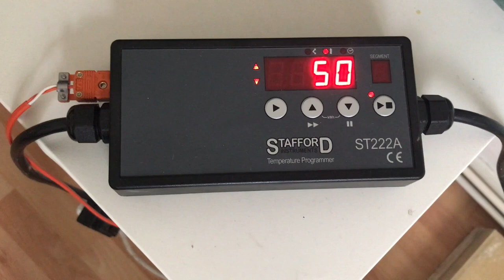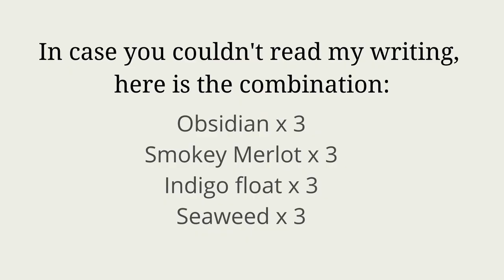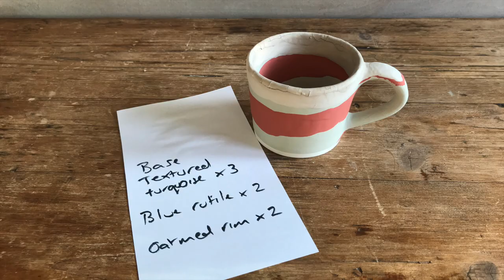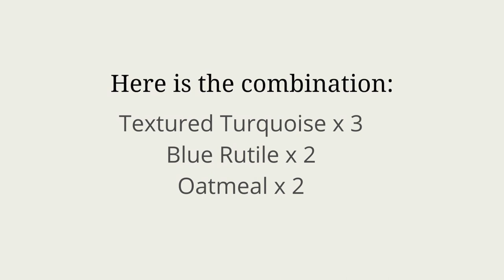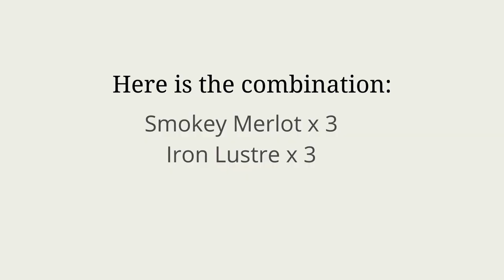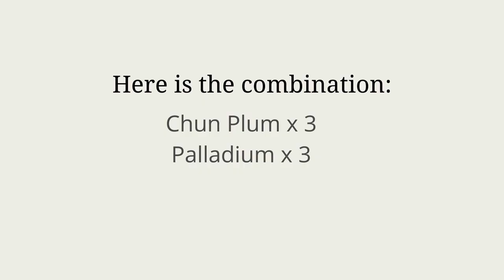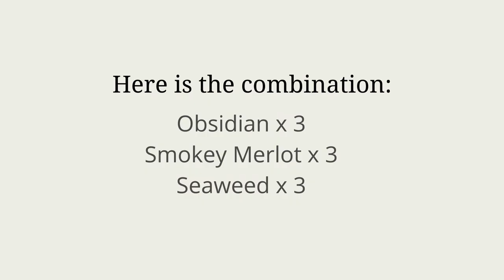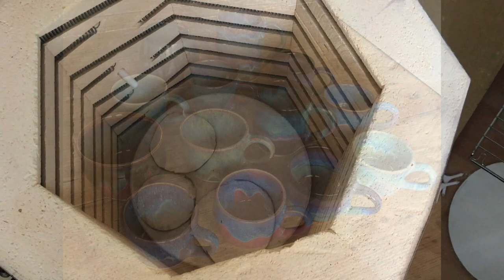Kiln Unloading and Glaze Combinations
In this video, I load and unload my kiln and take a look at some new glaze combinations I'm trying.